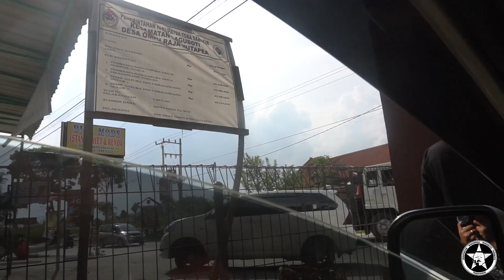KERUMAH HOTMAN PARIS HUTAPEA!!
Perjalanan sehabis konser di kampung halaman si Hotman Paris di lagu boti tobasa